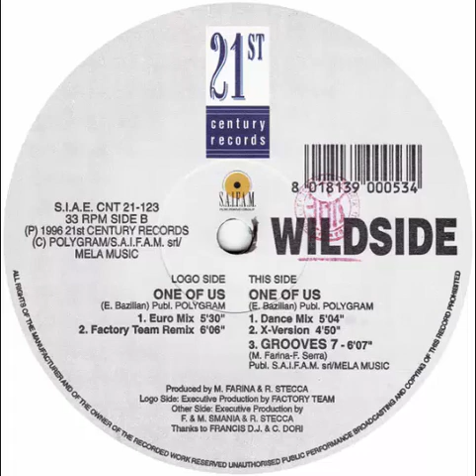Wildside ‎– One Of Us (Factory Team Mix) 1996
Sello:
21st Century Records ‎– CNT 21-123
Formato:
Vinyl, 12"
País:
Italy
Fecha:
21 May 1996
Género:
Electronic
Estilo:
Euro House